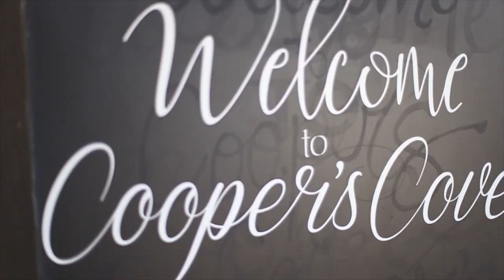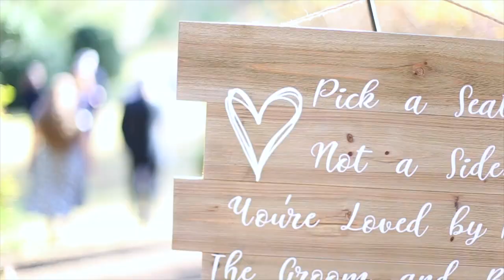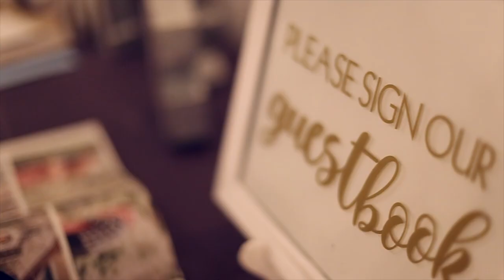Matt and Chelsea's Wedding Day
November 8th, 2020. "End of Days" by Matt Dixon (Produced by Caleb Dennis). Videography by Jeremy Goode and Butch Sunderland.